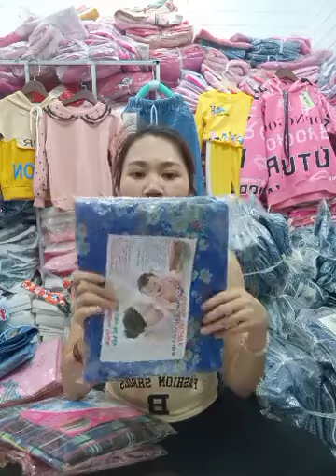Chủ nhâti yêu thương e tặng quà a ｜ By Trang Đức Chuyên quần áo trẻ em cao cấp